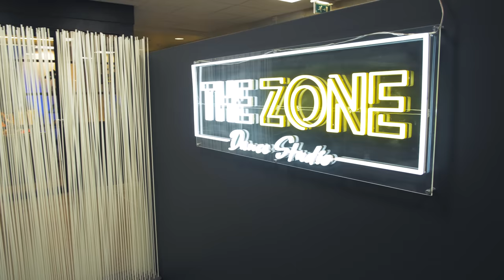EP1 Helene Spilling | Skal vi danse, The Zone, VM og Grand Slam, Livet Som Offentlig Profil, Jodel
I episode 1 av podcasten "Kulturhelter" prater vi med proffdanser Helene Spilling.

Helene Spilling (26) har danset siden hun var tolv år og har 23 NM-medaljer, hvorav 17 av dem er gull. Hun har vært regjerende norgesmester åtte år på rad i standarddans, og representert Norge i både EM, VM og Grand Slam turneringer med en rekke gode kvartfinaleplasseringer. Før hun spesialiserte seg i standarddans, danset hun også latin. I 2017 fikk Helene Spilling den prestisjetunge kongepokalen. Mange kjenner henne gjennom TV2 produksjonen “Skal vi danse”, hvor hun har vært med som proffdanser tre sesonger. Så langt har hun en seier, en andre plass og en tredje plass.

Om "Kulturhelter"
I "Kulturhelter" prater vi med inspirerende mennesker fra kulturlivet. Du får høre historien til kunstnere musikere, dansere og andre kreative mennesker. De forteller ufiltrert hvordan de har kommet seg til der de er i dag, gjennom oppturer og nedturer, og hva som har motivert de på veien. Podcasten har fått navnet "Kulturhelter" fordi vi ønsker å hylle menneskene som har viet livet sitt til kunsten sin og inspirerer oss hver dag. De deler raust av sine erfaringer, til stor glede for alle som lytter på. Serien er produsert av Snotrava i samarbeid med ekulturskolen.no.

Musikk: Getaz